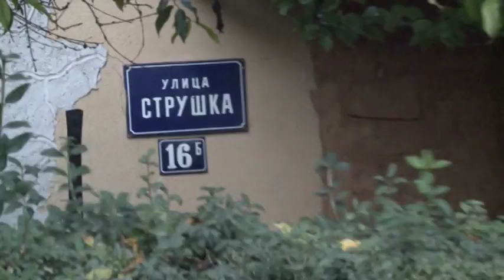2015 10 26 Asfaltiranje na struska